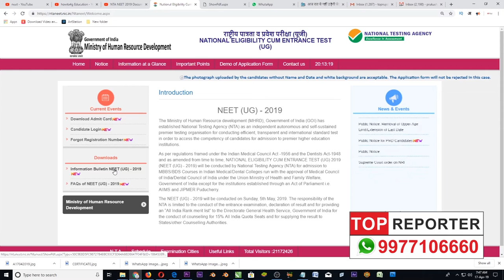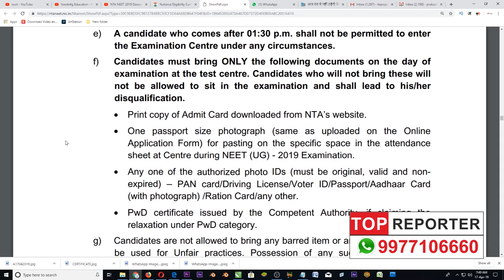NTA NEET 2019 Documents Required?